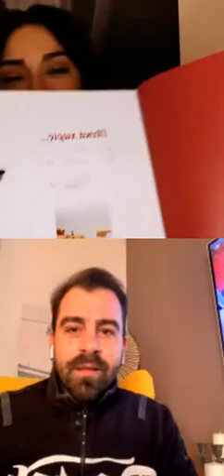Apostolia Zoi live